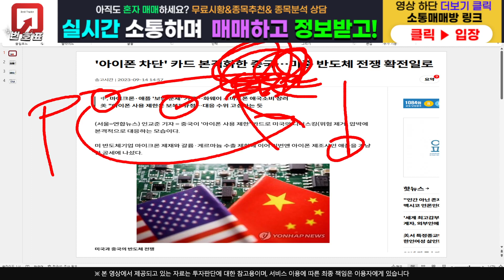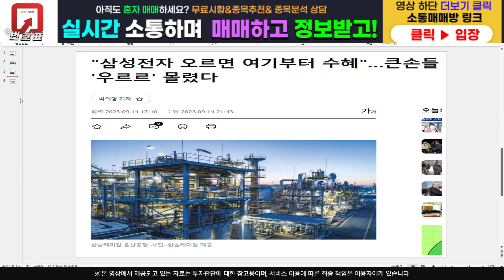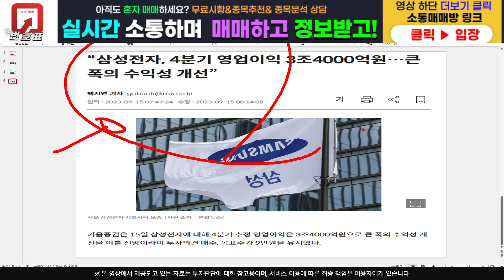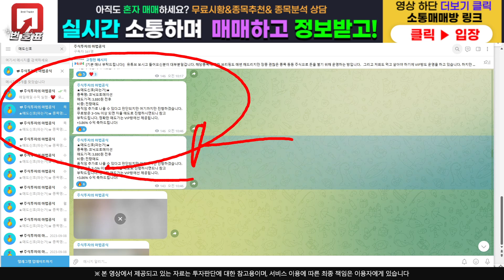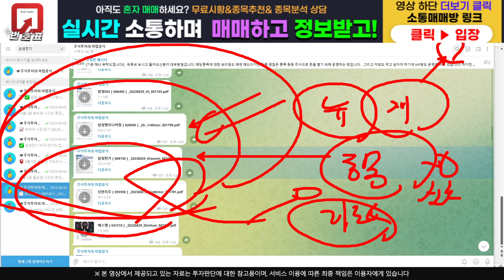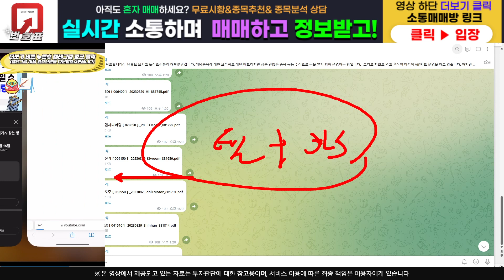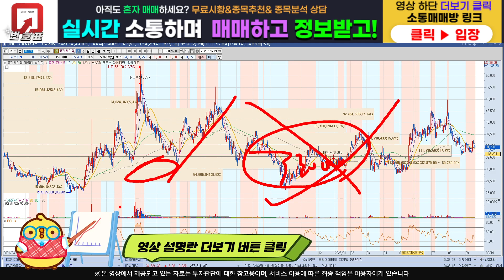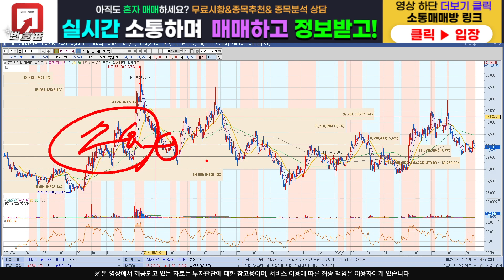[주식]동진쎄미켐 - 대기업에서 눈독들인다 슈팅직전의 고요상태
주식정보 텔레그램 구독자 카카오톡 소통 매매방